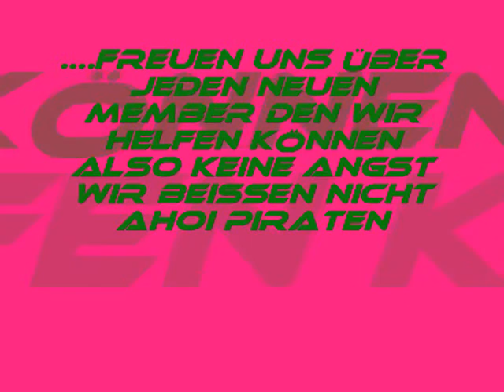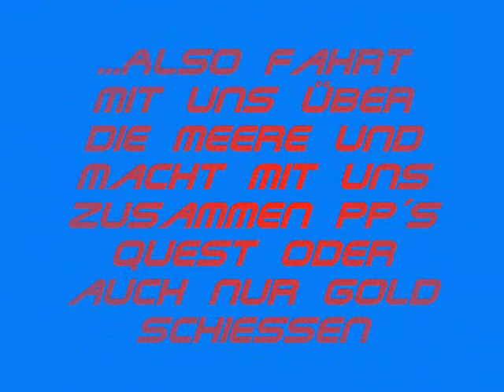port pirates 1.wmv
POR PIRATES